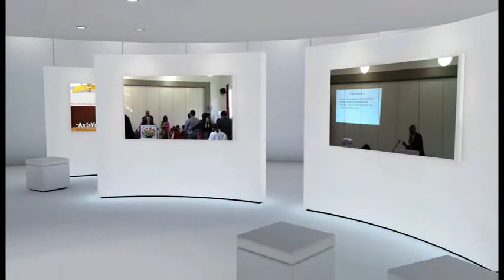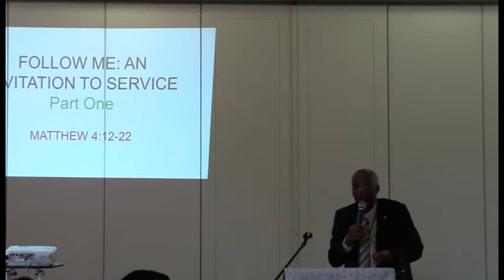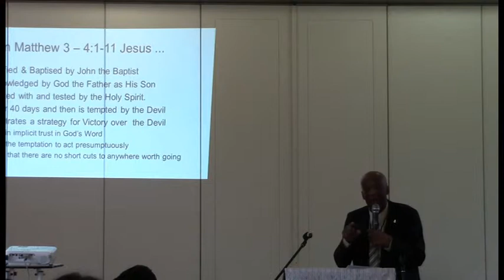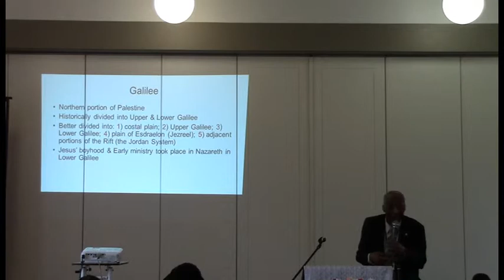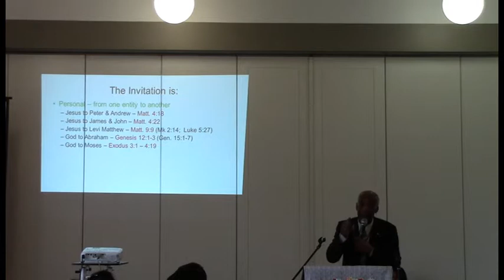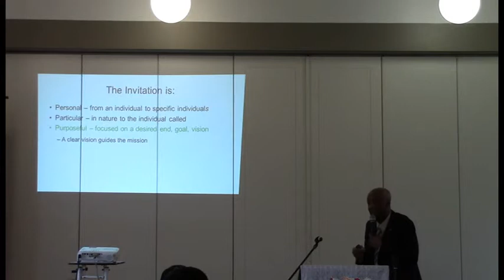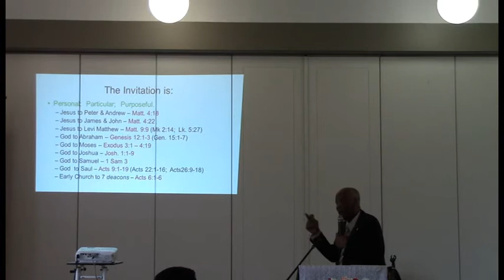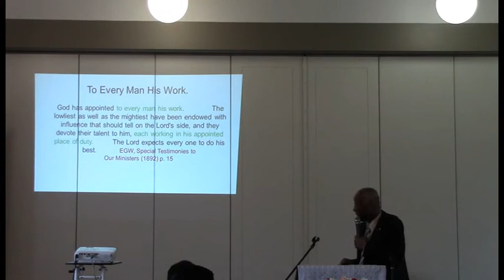An Invitation To Service By: Pr F Mapp